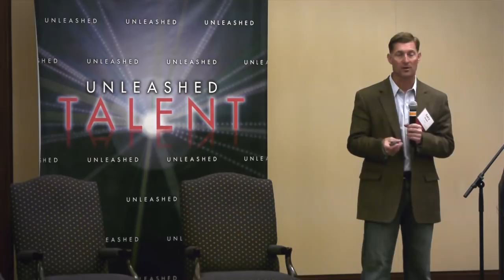Unleashed TALENT: Trends in Talent Acquisition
seg 01